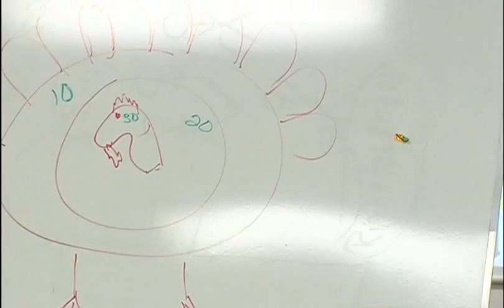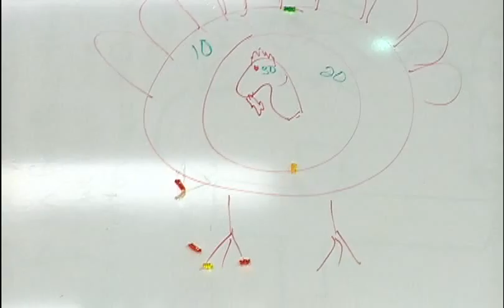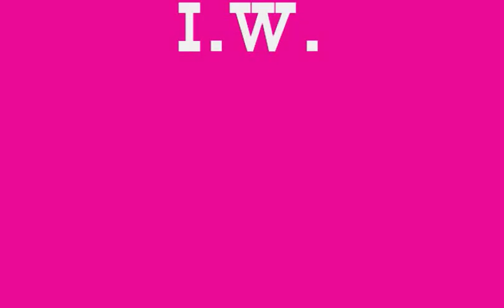gummi stupid game